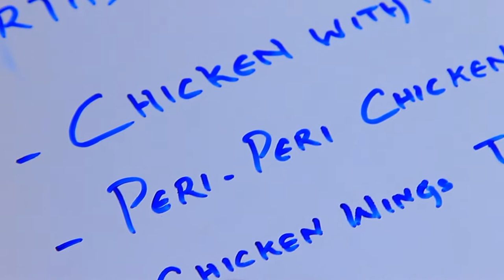TCW Catering - Kelly's 10 Birthday Party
It was a joy to cater for one of our loyal customer's special day.